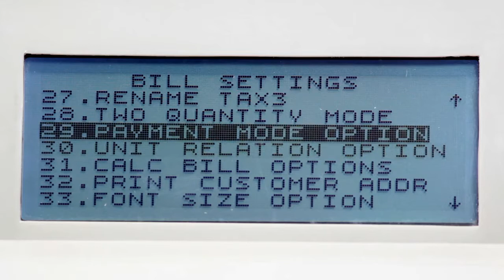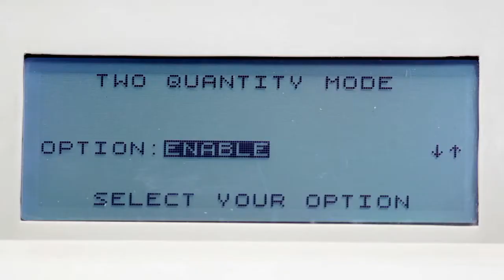WeP BP-2100 Billing Printer Hindi-How To Enable Two Quantity Mode-33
The BP-2100-Hindi is a high volume Electronic cash register and advanced billing printer. It is sturdy and highly reliable. It has numerous features that make it ideally suitable for medium sized establishments.